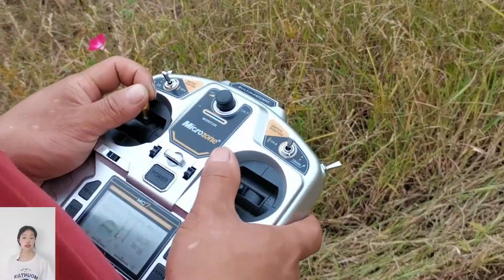affordable low price radio controlled weed cutter for sale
Remote control lawn mower is equipped with gasoline engine, Euro5 environmentally friendly engines.It is widely used in villa lawns, football fields, mountain slopes, communities, greenhouses orchards and gardens. The maximum remote control distance is 200 meters.

SUPERSHINE ROBOT focus on the research & development of remote control and auto pilot intelligent machinery, such as remote control lawn mower, auto pilot weed cutter, wireless remote controlled robot chassis kits, autonomous running tracked robot platform, etc.

Features:
1.Save time, effort and money:
Improve mowing efficiency, reduce mowing time and manpower, avoid unnecessary labor costs, and reduce weeding labor costs
2.Easy to transport and store.
Weighing only 150kg, with backup battery, modular design for easy storage.
3.Wide range of applications:
It is widely used in villa lawns, football fields, mountain slopes, communities, greenhouses orchards and gardens.
4..Easy to maintain:
The robotic lawn mower has a long productive lifespan, low maintenance cost, and its parts are easy to replace, as and when required.
5.High efficiency:
Travel Speed of up to 6 km/h. Remote controlled lawn mower is 16 times more efficient than hand cutting.
6.Security
The remote control lawn mowers avoid putting staff in unsafe situations to mow, and away from snakes, spiders,insects,etc.

radio controlled bush trimmer China manufacturer factory supplier wholesaler
remote operated grass trimmer China manufacturer factory supplier wholesaler
radio controlled weed cutter with best price in China
affordable low price remote controlled lawn mower for sale

Specification:
Model: SSC550-75/SSC550-90/SSC800-150
Cutting Width: 550mm/550mm/800mm
Walking Speed: 0-6km/h  /0-6km/h  /0-4km/h
Working Degree: 0-40°/0-40°/0-50°
Adjustable Cutting Height: 10~150mm/10~150mm/10~180mm
Min Ground Clearance: 20mm/20mm/20mm
Remote Control Range: 200m/200m/200m

Engine
Fuel Type: Gasoline/Gasoline/Gasoline
Brand: Yamaha/Loncin/Loncin
Power / Emission: 7.5Hp / 175cc  /9Hp / 224cc  /15Hp / 452cc
Start Method: Electric start/Electric start/ Electric start
Emission Standard: Euro 5/Euro 5/Euro 5
Fuel Tank: 2L/2L/10L
Working Time: 2h/2h/6h

Dynamo: 12V 1500W/12V 1500W/24V 2500W
Battery: 12V 12Ah/ 12V 12Ah/24V 40Ah

Machine Size: 930 x 860 x 580mm/930 x 860 x 580mm/1070 x 1170 x 610mm
Package Size: 1060 x 960 x 810mm/1060 x 960 x 810mm/1170 x 1270 x 910mm
Machine Weight: 135kg/150kg/ 240kg

RC lawn mower China manufacturer factory supplier wholesaler
remote control mower China manufacturer factory supplier wholesaler
radio controlled bush trimmer with best price in China
factory direct sales remotely controlled brush mower in China

brush cutter、brush mower, hybrid, gasoline,remote control, remote controlled, rubber track, wheel,fast delivery, fast weeding, Certification, with remote control,with shovel, community, greening,ecological garden,crawler,RC